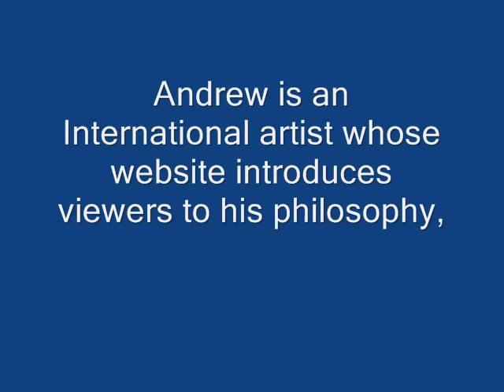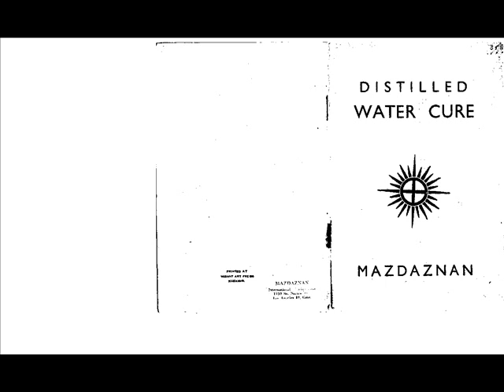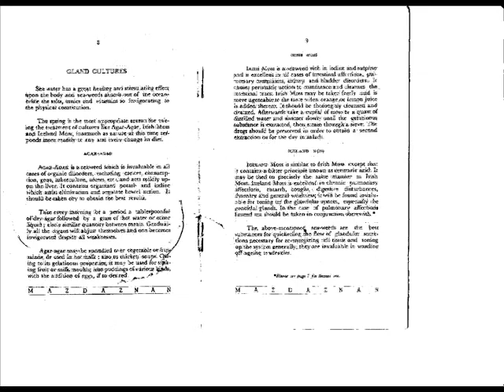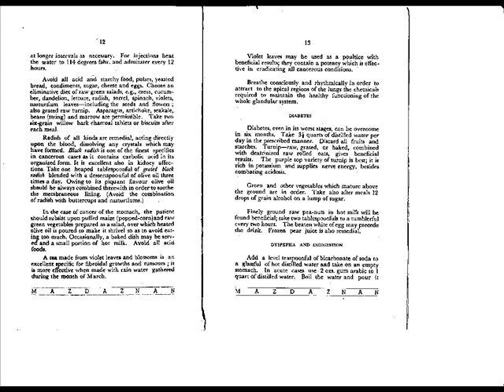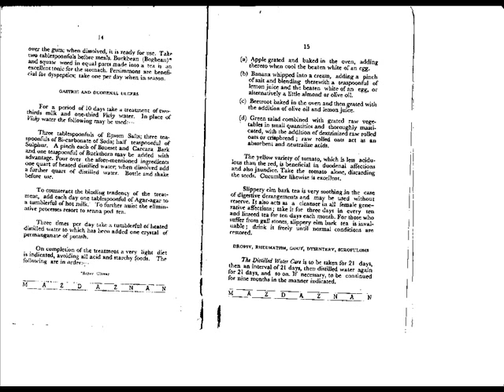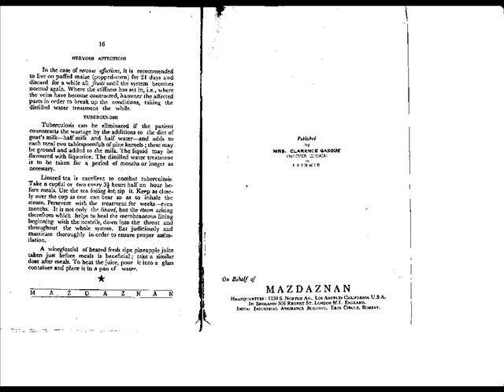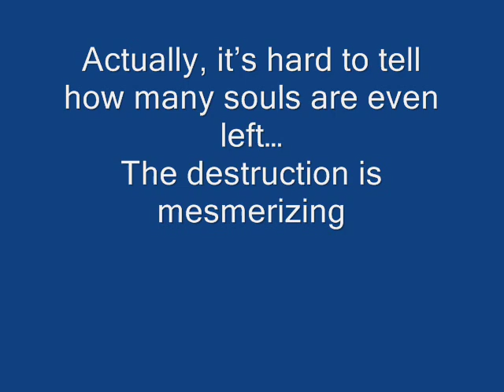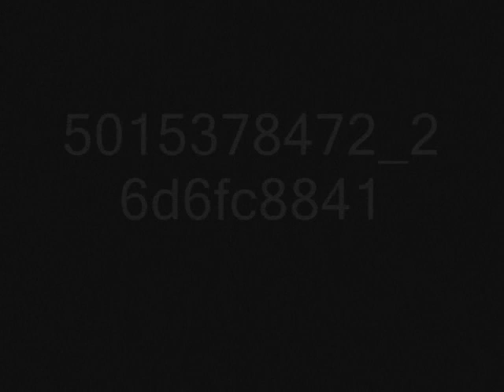Andrew Norton Webber on Distilled Liquids 010911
Andrew Norton Webber on Distilled Liquids recorded live in Sarasota Florida 010911
Babcha's Pearls Blog Talk Radio Show with Chrissy McMahon
ANW on Distilled Liquids BTR 010911 .wmv For those of you wanting information on water distillers- please contact